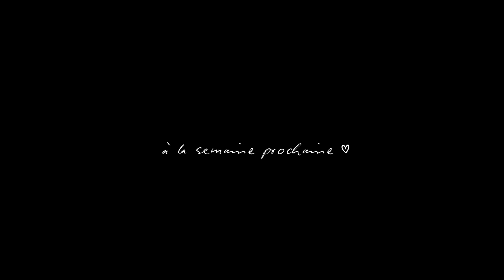Ballonnements / Ventre gonflé ? Mes 8 conseils pour y mettre fin !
Ballonnements / Ventre gonflé ? Mes 8 conseils pour stopper ou diminuer vos ballonnements.

-15% avec le code ASHLEY les deux premières semaines et ensuite -8%